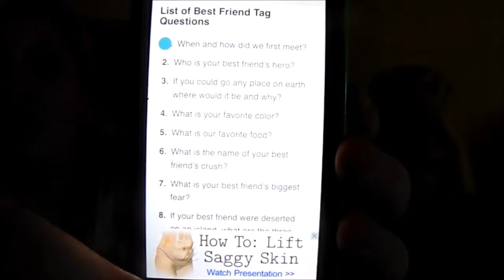Super Mega Awesome Best Friend Tag feat. Best Friend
Not gonna lie, pretty proud of that intro. This is the "Best Friend Tag" with my best friend Hannah aka Miley Cyrus. This is the first video I have ever recorded with someone else, and this is the first time Hannah has ever been in a video so excuse our awkwardness!!